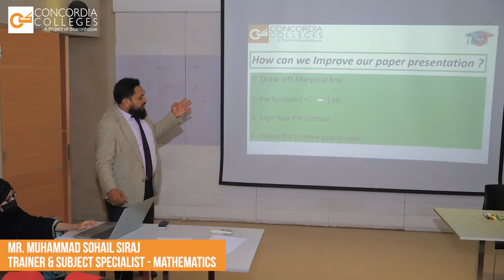Subject-wise training sessions | Professional development of our teaching faculty | Best Colleges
Concordia Colleges organised various subject-wise training sessions for the professional development of our teaching faculty. These aimed to equip teachers with the skills and knowledge needed to help students unlock their potential and perform to the best of their abilities.